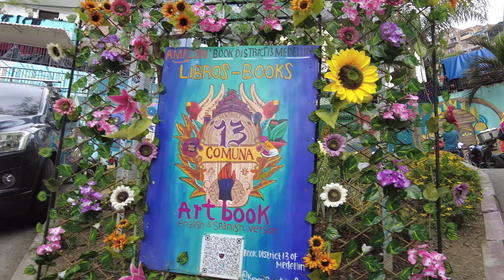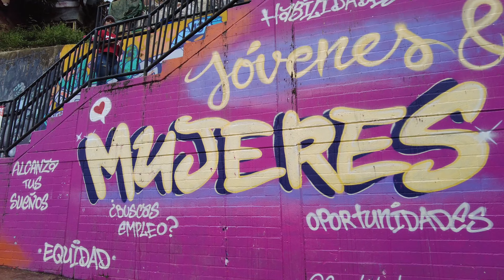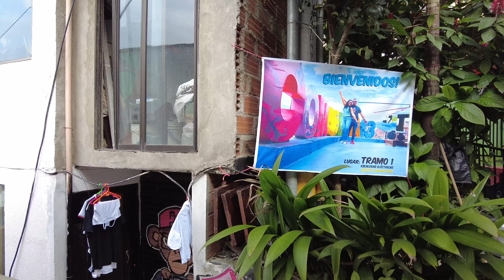COMUNA 13 BARRIO MEDELLÍN COLOMBIA TOUR 2022 🇨🇴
Graffiti Tour Outdoor escalator Comuna 13